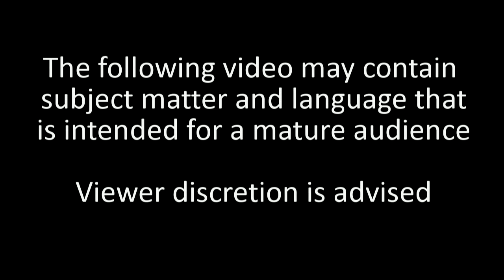The Sims 2, Pride Month Drag Carnival Episode One.